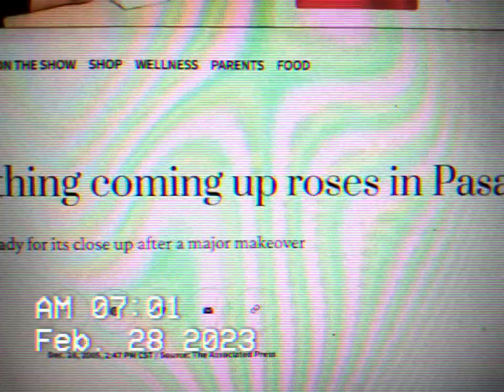TODAY SHOW IN PASADENA CA